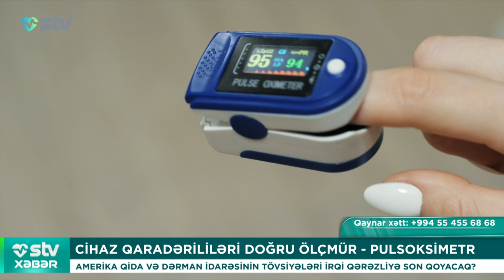CİHAZ QARADƏRİLİLƏRİ DOĞRU ÖLÇMÜR - PULSOKSİMETR